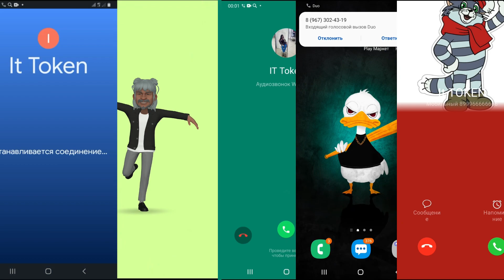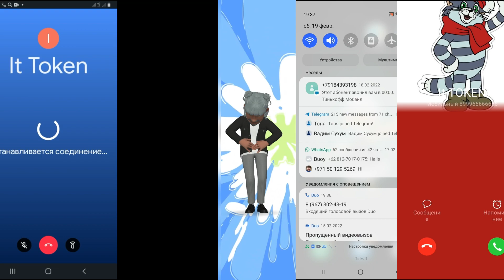Screen Video Incoming Calls IPHONE 12 vs SAMSUNG GALAXY vs HONOR vs REDMI WhatsApp Call / Telegram